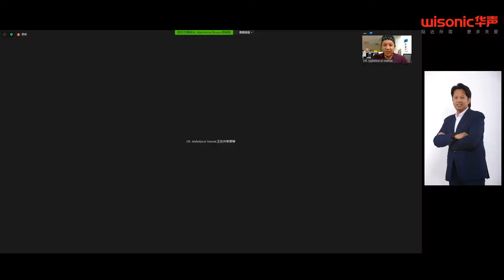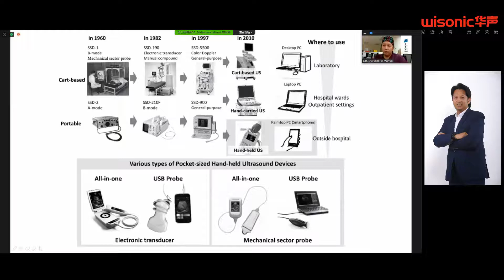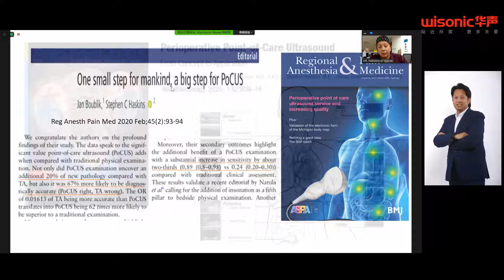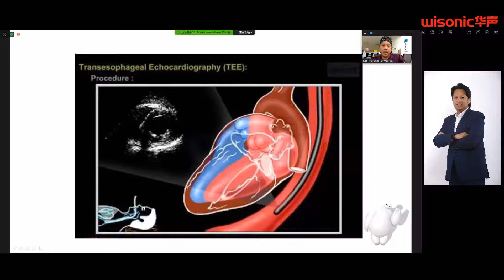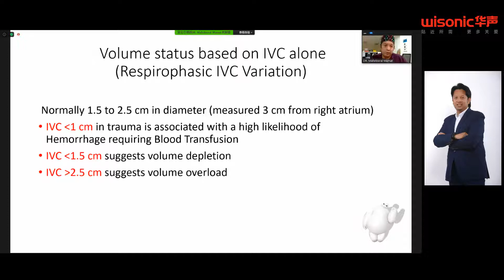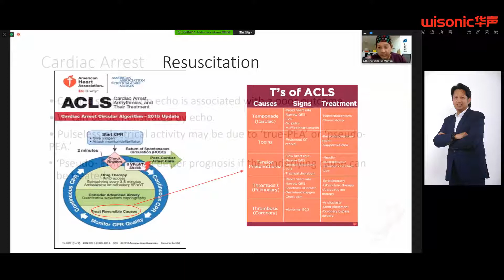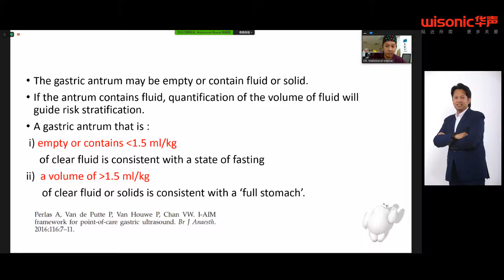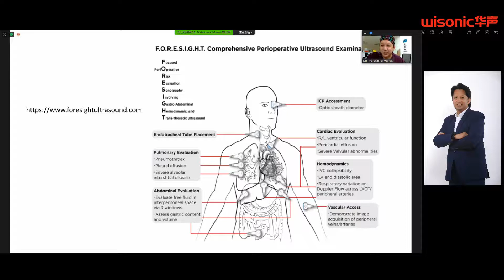Point of Care Ultrasound(POCUS) for Anesthesiologist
Speaker: DR. MAFEITZERAL MAMAT
Special Guest: DR. SHAHRIDAN FATHIL